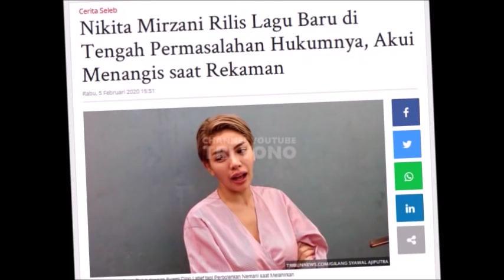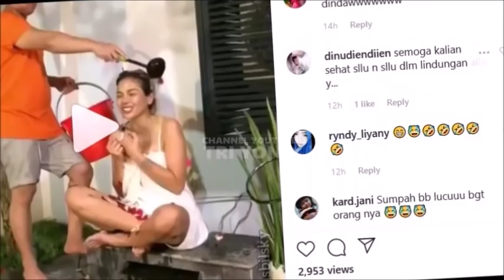Buang Siall, Nikita MIrzani & Billy Syahputra Jalani Ritual Manndl Bunga 7 Rupaa?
Nikita Mirzani & Billy Syahputra Hari Ini Jalani Mandi Kembang Untuk Buang Sial?... Update kabar terbaru Dari Nikita Mirzani yang sempat rame dengan Andhika Pratama, Ussy, teman Ayu ting ting, baim wong , Tiger wong , Ayu TIng Ting , Ruben Onsu, Kak Sinyo , Betrand Peto, Gamaliél, Isyana Sarasvati - A Whole New World